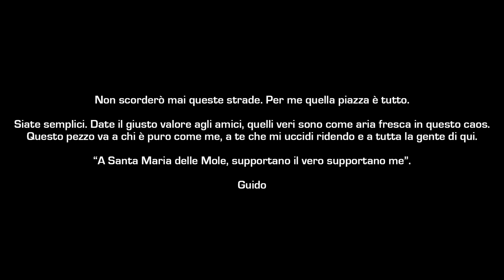IL TRE - TE LO PROMETTO (Official Video)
Prodotto da Antonio Giampaolo per Maestro Production

Regia: Daniele Barbiero
DOP: Leonardo Mirabilia
Montaggio: Gianluca Conca
Colorist: Alessandro Rocchi
Organizzatore Generale: Livia Gabriotti
Focus Puller: Giovanni Scarpitti
Aiuto Operatore: Simone Mastronardi
Operatore Ronin: Nicola De Pinto
Capo Elettricista: Alberto Mantovani
Stylist: Arianna Donnici
Make up: Chiara Amodei
Assistente di produzione: Edoardo Bramucci
Foto Backstage: Federico Caraffa
Autista Service: Giuseppe Pezza
Cast: Francesca Carrain
Mezzi di Scena: Antonio Cangero

Management: Giorgio Di Mario
Grazie al Comitato di Quartiere di Santa Maria delle Mole
Un ringraziamento speciale agli amici veri di Santa Maria delle Mole